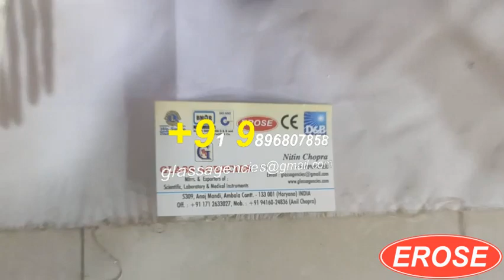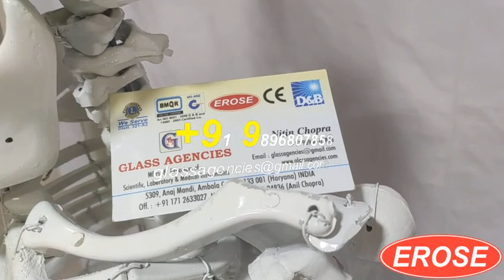Human Skeleton with Stand EROSE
5309, Anaj Mandi,
Haryana
INDIA